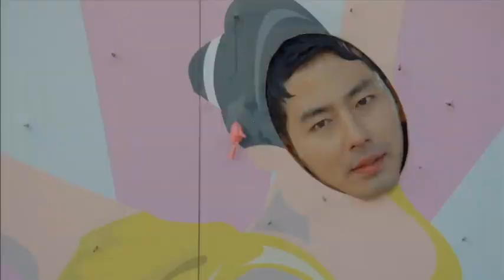Amusement Park Scene THAT WINTER, THE WIND BLOWS Song Hye Kyo, Jo In Sung (Korean Drama Cliche #22)